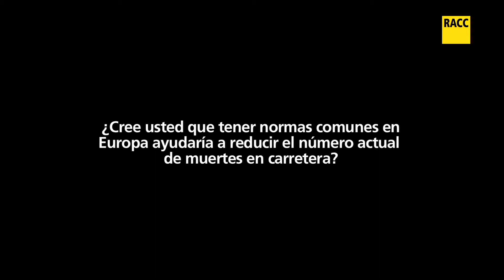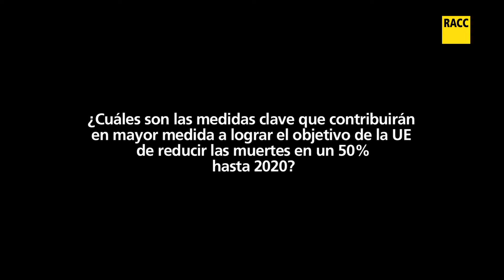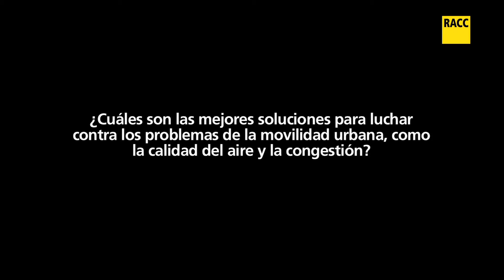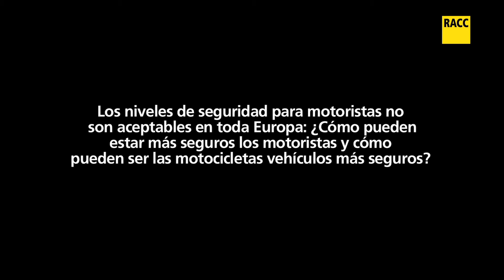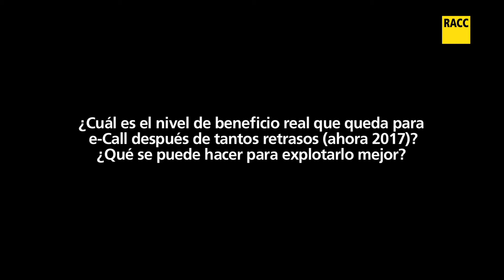Antonio Avenoso: "Más normas comunes ayudarían a reducir la accidentalidad en nuestras carreteras"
Entrevistamos al director ejecutivo de European Transport Safety Counci (ETSC).